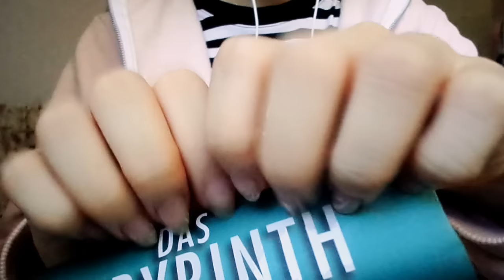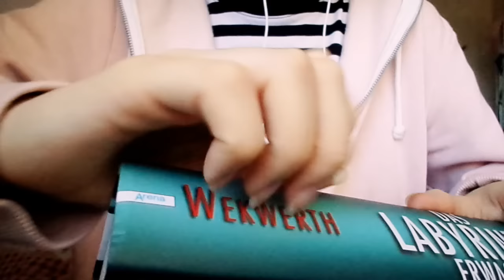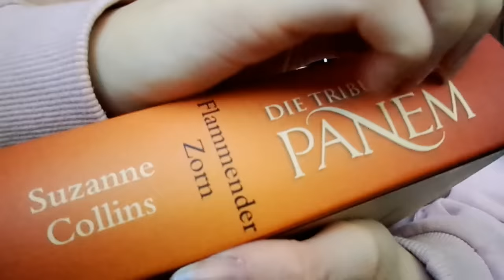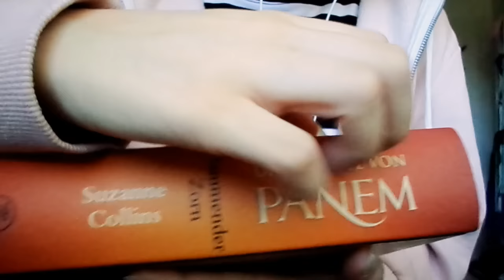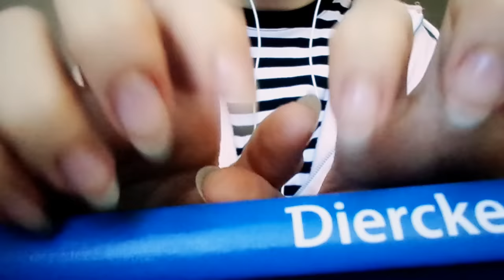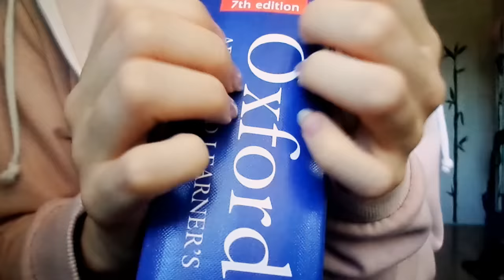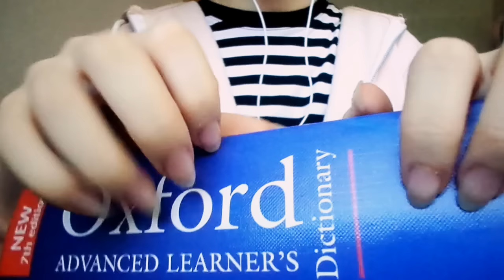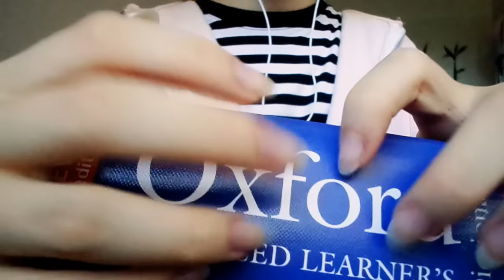[ASMR] Fast Tapping on Book Spines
Pure book spine tapping :)
The first book is a novel that I haven't read yet but the story is similar to Maze Runner as far as I know. The second is the third book of The Hunger Games. In English it's called Mockingjay but it was translated to "Flammender Zorn" (that means something like 'flaming anger'). I prefer the original title :c
The next book is a collection of poems by Heinrich Heine. Boring in my opinion :P
Next is an atlas I need for school. Sometimes (when I'm supposed to do my homework) I just flip through it and look at places I will probably never visit and I'm imagining what the people living there are doing right now. It always makes me sad, it feels lonely in a strange way.
The last book is and Oxford Dictionary. It's for school too but I've never acutally used it.